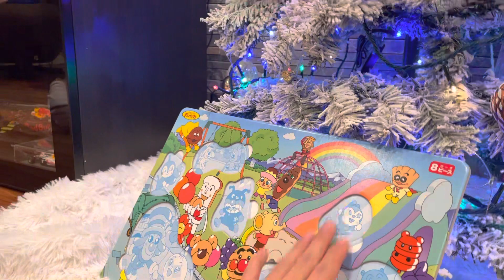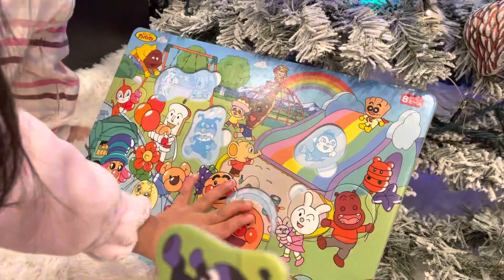Anpanman puzzel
souvenir from Nagashima spaland